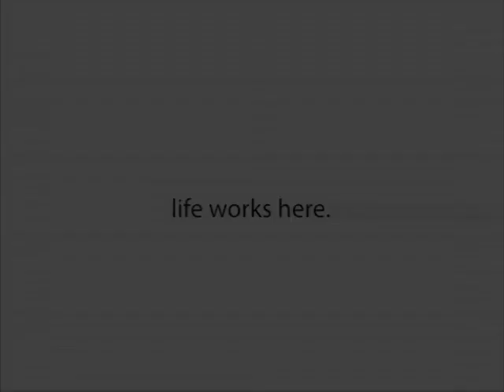DHMC "Gold Fish"